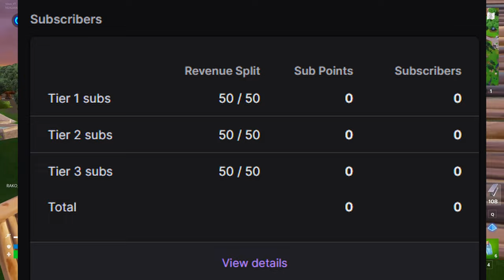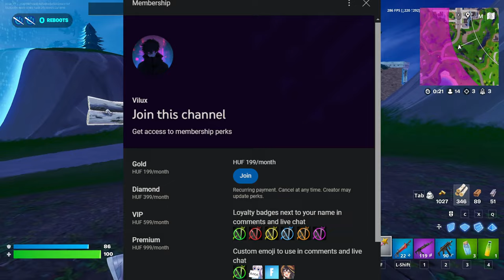Vége a TWITCHNEK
A Twitch új adapokalipszise tönkreteszi a platformot: gyenge moderáció, kisebb streamerek támogatásának hiánya, és a nagyoktól is elveszi a reklámbevételeket most már!

2 Hetente törlődik, szóval újra be kell írni! Köszönöm!
Kód: VILUXTV

🔥💲Olcsó játékok!💲🔥
ENEBA - Olcsó játékok! (PS4, Xbox, PC)!

🔥Gép Config🔥
►Videó felvevő: OBS
►Egér: Asus rog gladius origin 2
►Billentyűzet: RedDragon
►Mikrofon: Hyper X
►Egérpad: GMB Gaming
►Füles: JBL vezeték nélküli
►Gamepad: XBOX
►Kormány: Spirit Of Gamer Race Wheel PRO
►VR: Oculus Rift CV1